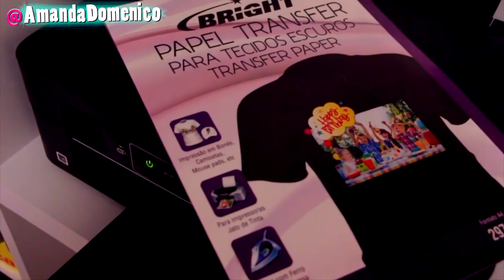FAÇA SUAS ROUPAS SEM GASTAR MUITO #05 - FOREVER 21 | Amanda Domenico